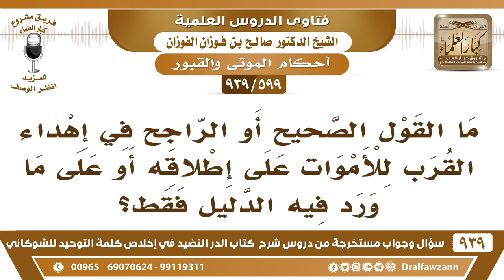[599 -939] ما القول الصحيح أو الراجح في إهداء القرب للأموات على إطلاقه أو على ما ورد فيه الدليل فقط؟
-[599 -939] السؤال: ما القول الصحيح أو الراجح في إهداء القرب للأموات على إطلاقه أو على ما ورد فيه الدليل فقط؟
الجواب: على إطلاقه لا أما ورد في الدليل فيتبع ما ورد في الدليل فقط.
للاشتراك في قناة الشيخ صالح الفوزان

للاستفسار والإقتراحات والدعم
رئيس الفريق
لمشروع كبار العلماء